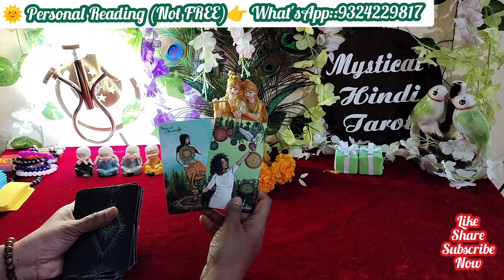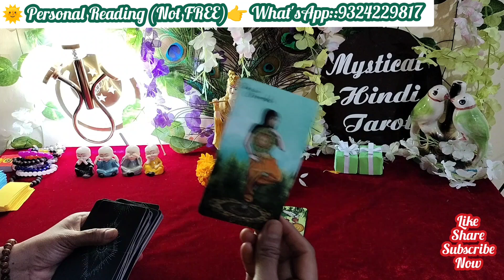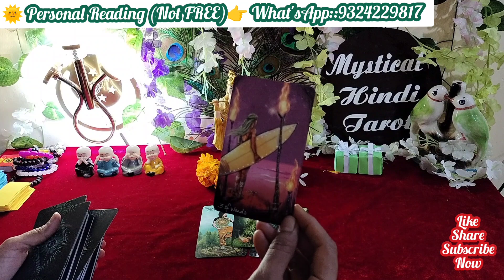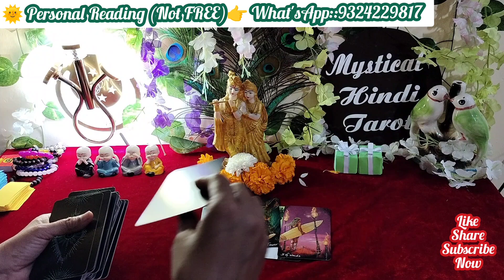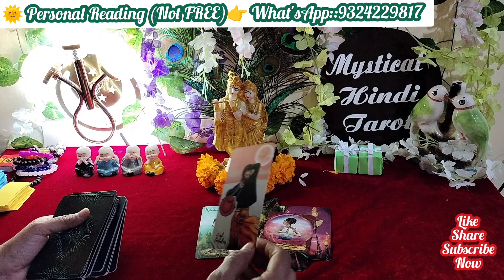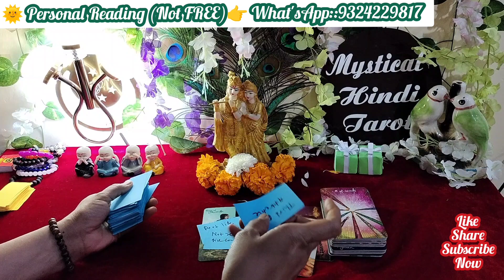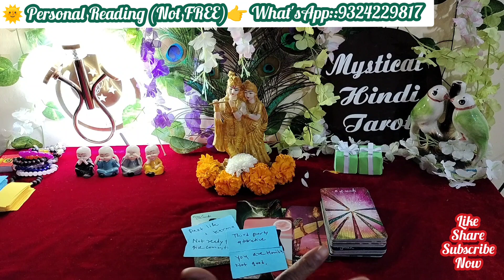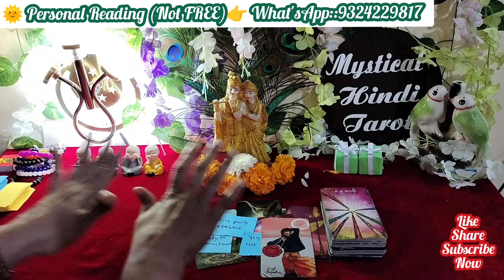Late night feelings of partner!Aaj raat!Current Feeling Tarot-Candle wax Reading!Timeless collective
Current feelings Next actions!Evening feelings!Tarot Card Reading Today!HIS/HER feelings!❤️Current feelings of them!Pick A Card Reading Hindi!Tarot Card Reading Hindi!Unki sacchi Bhawnaye!

🔴Their True Deepest Romantic feelings for U!Candle wax Reading Hindi!Timeless Collective!All Signs!